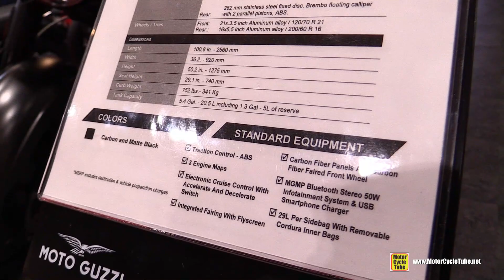2017 Moto Guzzi MGX-21 Flying Fortress - Walkaround - 2017 Toronto Motorcycle Show